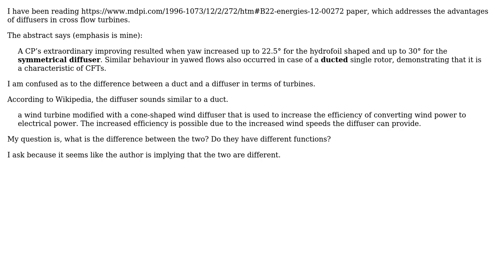Engineering: What is the difference between a diffuser and a duct in turbines?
With thanks & praise to God, and with thanks to the many people who have made this project possible! | Content (except music & images) licensed under CC BY-SA | Music | Images & others | With thanks to user Solar Mike user Gnumbertester and the Stack Exchange Network Trademarks are property of their respective owners. You are responsible for your own actions.